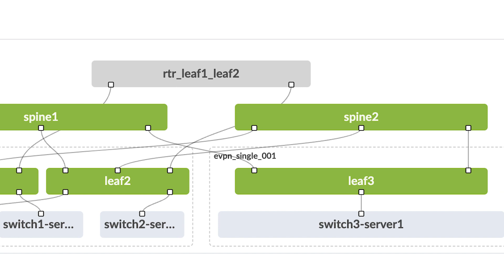Atos Deploys and Operates Data Centers Quickly, Automatically and Seamlessly with Juniper Apstra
Atos, a global system integrator, provides its customers with standard multi-partner, repeatable data center network architectures. Juniper Apstra's reliability, simplicity, telemetry and intent networking allows Atos to orchestrate the network, resulting in secure, robust digital fabrics for their customers to build upon.